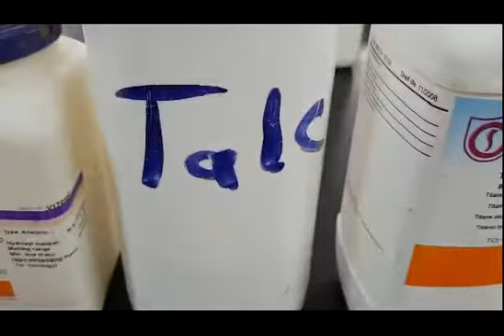Film Coating Practical Session MP4